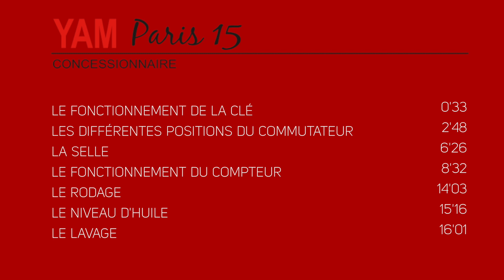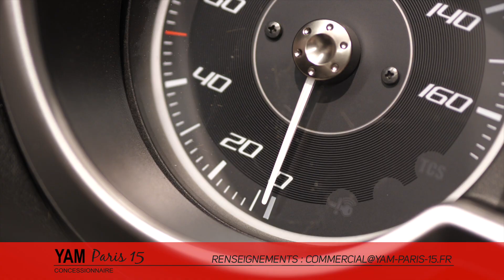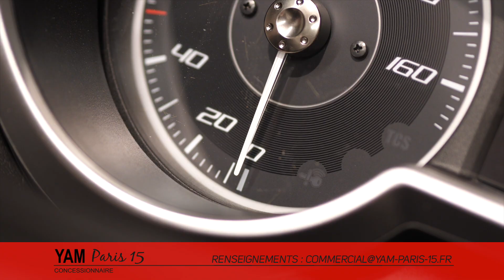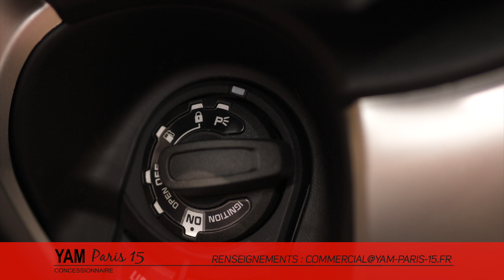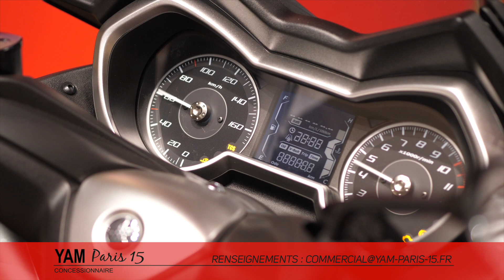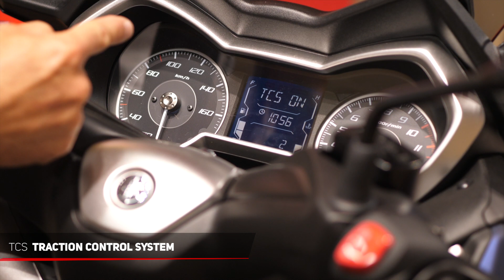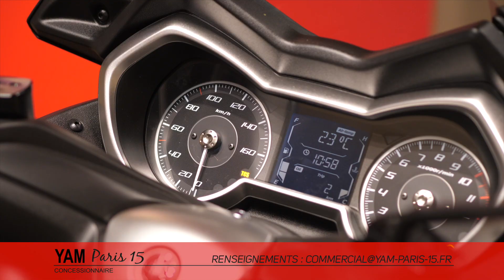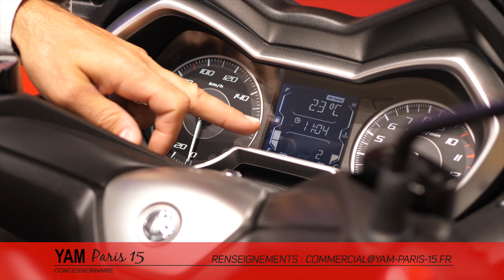YAMAHA XMAX 300 - Prise en main -fonctionnement par YAM PARIS 15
Mathieu de Chez YAM PARIS 15 vous présente comment bien mettre ne route votre nouveau YAMAHA XMAX 300 2018.
(Vidéo basée sur le YAMAHA XMAX 125)

YAM PARIS 15, votre concessionnaire moto et scooter YAMAHA
145 Boulevard Lefebvre, 75015 PARIS
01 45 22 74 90